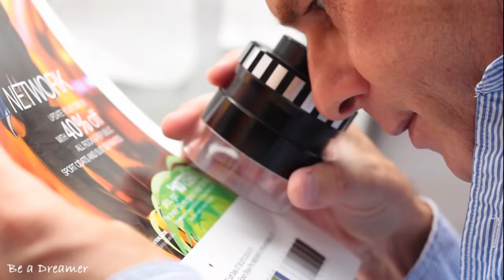The Power of Setting Goals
The power of setting goals and the action we take to achieve them, increases our confidence and provide us with a strong mindset to accomplish great things.

Be a Dreamer does not own the rights to these video clips.